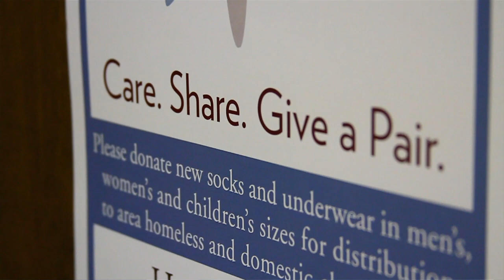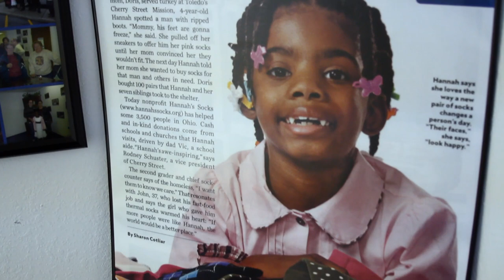Bus 52 Presents: Hannah's Socks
When then four-year old Hannah Turner was volunteering with her mom at a local homeless shelter in Toledo, Ohio, during Thanksgiving 2004, she did something that would make any parent proud. Seeing a homeless man was wearing no socks under his tattered shoes, she promptly sat down and started removing her own socks to give to him.

Hannah explains, "I thought he was going to be cold ... I was thinking that I could give him my socks." In response to this touching moment, Hannah's mother, Doris, suggested they go and buy some new socks for those in the shelter.

"Then we went to the store and we got socks and then we gave them to the homeless people," says Hannah. Then bought 100 pairs of socks that day and donated them to everyone in the shelter.

Thinking that they had done a good deed for the year, and certainly raised a very thoughtful daughter, the Turners went about life as usual. Vic Turner, Hannah's father and Senior Vice-President of Hannah's Socks, says that, "We just thought, 'we did our good deed, our kids learnt a good lesson, we're happy with that'."

That was until the next year when Hannah and her mother were once again volunteering at Thanksgiving in the Cherry Street Mission.

This time, "We got some friends involved, some family members," says Vic, "and we bought more socks and gave them to Cherry Street Mission and thought, 'what a very touching thing to do, what a generous, kind daughter we have'."

The news of a small girl and her family who were giving out free socks spread quickly throughout the shelters and nonprofit organizations in Toledo, and the Turners began to receive phone calls asking if they had more socks to donate.

Vic explains that, "It just became sort of a grassroots thing that we decided we couldn't do it financially just on our own. We couldn't just keep buying hundreds of pairs of socks at a time and giving them to various shelters in the Toledo area ... so we ended up starting a charity."

In 2007, Hannah's Socks became a registered nonprofit and they started by slowly raising money to cover their administrative costs and collecting socks.

Read more...